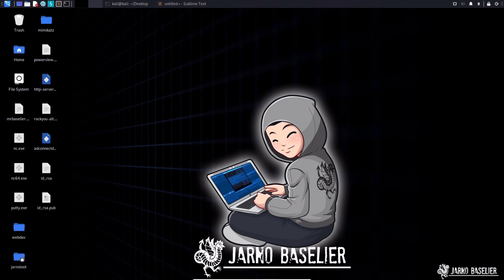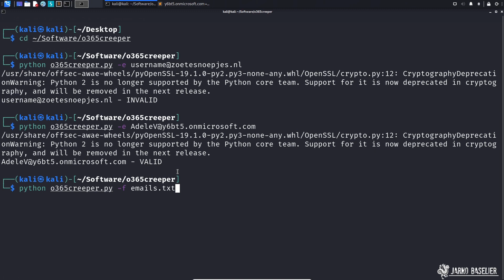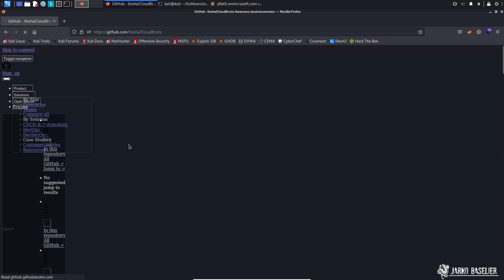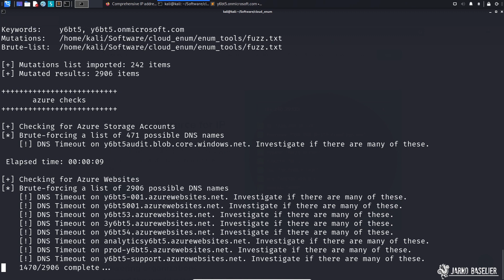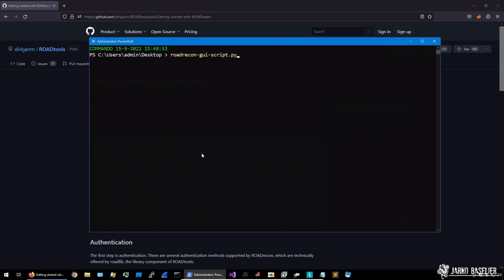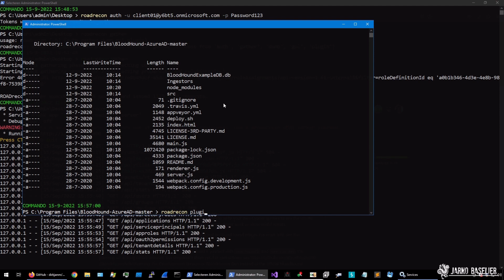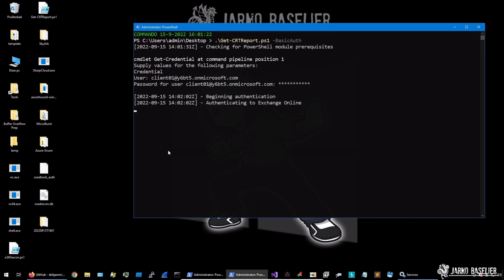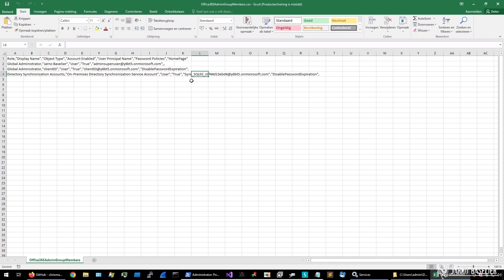ED89 - Enumerating Azure and Microsoft365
Cloud-based infrastructures en applicaties zijn vandaag de dag niet meer weg te denken en onderdeel geworden van de IT infrastructuur. Daarmee zijn ze ook een target geworden van malicious actors en is het aan ons, de redteam professionals om cloud-based breaches te voorkomen. In deze en de volgende video's focussen we ons op Azure en Microsoft 365. In deze video gaan we vanuit een outside perspectief kijken naar de Azure omgeving van een fictieve klant en deze enumereren. Welke technieken worden er gebruikt om informatie te verkrijgen vanuit deze omgeving? Waar start een aanvaller? In deze video zie je de tools die gebruikt worden om eer informatie te verkrijgen van de Azure Cloud Infrastructuur.

Neem zeker ook even een kijkje op onderstaande kanalen voor nog meer InfoSec info!